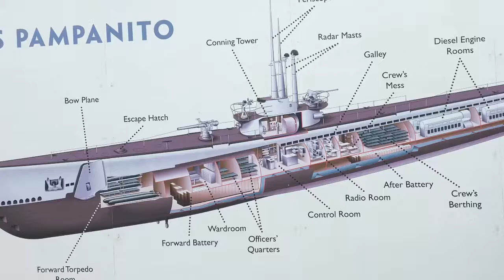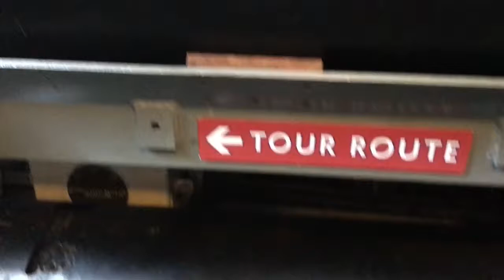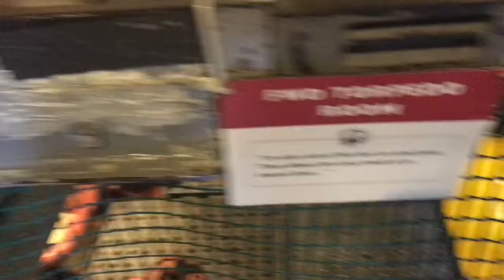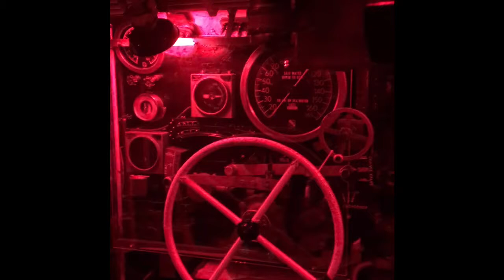Tour of WW2 Sub USS Pampanito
USS Pampanito (SS-383/AGSS-383), a Balao-class submarine, was a United States Navy ship, the third one named for the pompano fish. She completed six war patrols from 1944 to 1945 and served as a Naval Reserve Training ship from 1960 to 1971. She is now a National Historic Landmark, preserved as a memorial and museum ship in the San Francisco Maritime National Park Association located at Fisherman's Wharf.